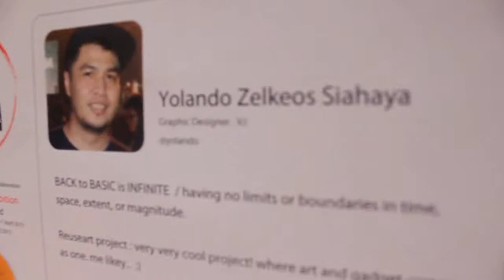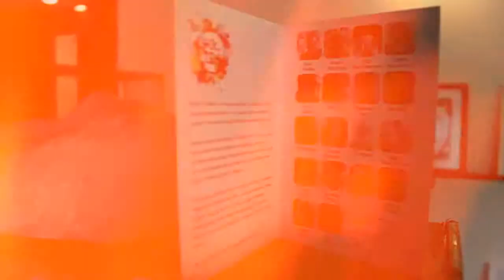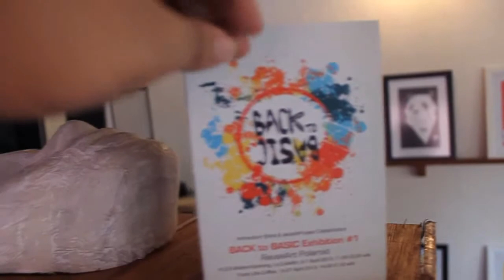Back to Basic - Reuseart Polaroid Exhibition #1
BACK TO BASIC is a ReuseArt exhibition by Artmedium Store for young Indonesian artists. The Concept is back to your passion & yourself . We want every artists have their own identity in their art.

Whats so special about BACK TO BASIC ? For the  1st  time, we've had ReuseArt Polaroid Exhibition,  collaboration project from Artmedium Store, Idealist Project and Indonesian artists. They do an art in reused polaroid. We can make used stuff into a cool artwork from our creativity. We call it ReuseArt.

For next step, Artmedium Store will explore everything in between to make another ReuseArt exhibition, with more collaborative partners & artists. We also have an ArtCorner to support Indonesian creativepreneur whose make a ReuseArt products  Its amazing when you can make something from reused stuff with lots of creative ideas.

So, enjoy BACK TO BASIC ReuseArt Polaroid Exhibition !

Thanks to the artists :

One Zhan
David Tandayu
Rhoald Marcellius
Yola Blackenthered
Tatiana Romanova Surya
Arris Aprillo
Moreza
Vita Wiguna
Yolando Zelkeos Siahaya
Mahendra Nazar
Fransisca
Ragilia Rachmayuni
Atreyu Moniaga
Isa Indra Permana
Faris Naufal
Dhanny Sanjaya
Kumara Dandi
Elldy Fernando